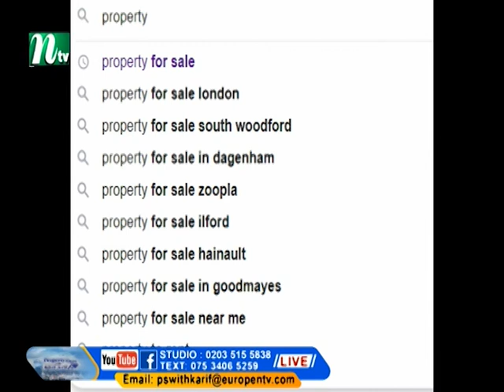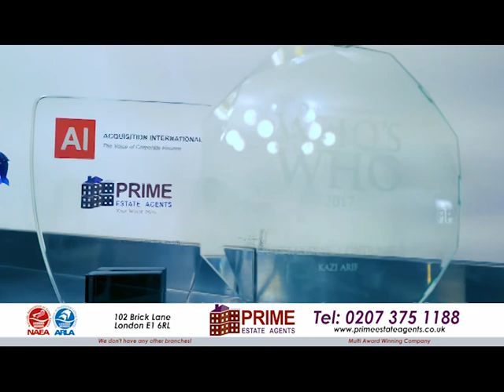Property Show with Kazi Arif on 06.12.21